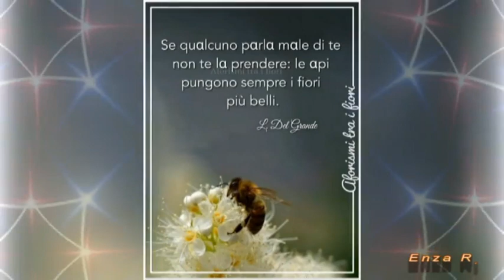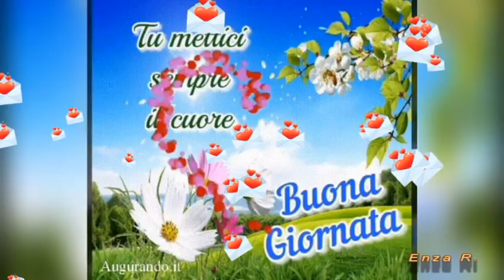BUONGIORNO Buon venerdì🌹🌹🌹